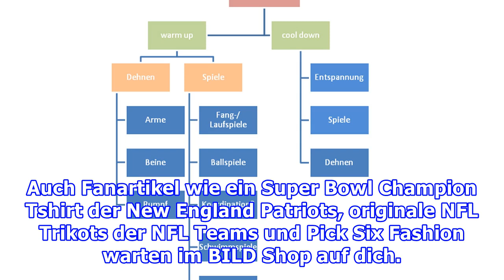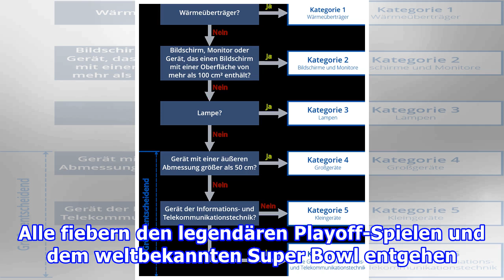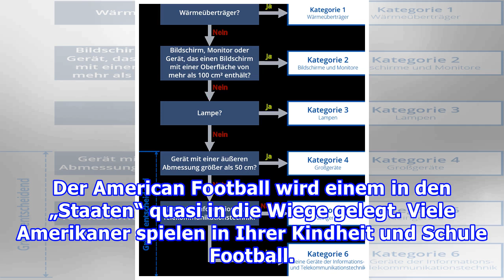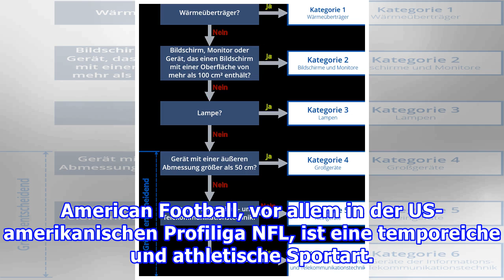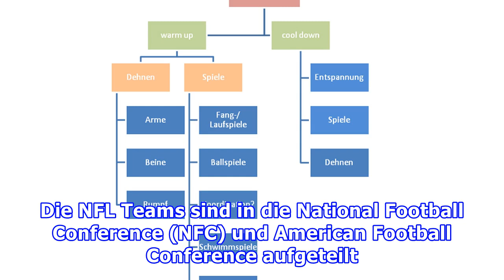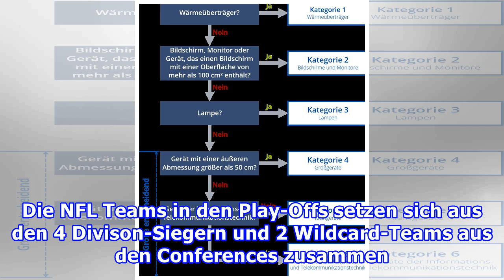Kategorien & Filter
Der BILD Shop ist dein NFL Fanshop. Kaufe hier dein neues NFL Trikot, die coolsten NFL Fanartikel und Pick Six Fashion. BILD Shop – hier kaufen Fans! BILD NFL Shop - hier dein NFL Trikot oder deinen neuen NFL Hoodie kaufen. Egal ob NFL Trikots oder Fanartikel - in unserem NFL Shop findest du alles, ...